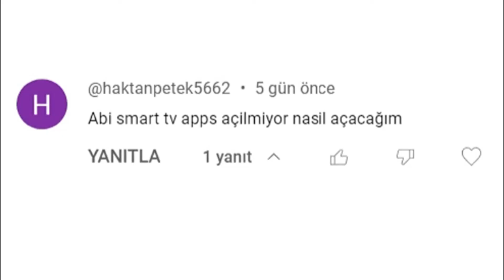Smart TV Apps (Smart TV Uygulaması) Açılmıyor İse...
Smart TV Apps (Smart TV Uygulaması) Açılmıyor İse Yapmanız Gerekenler Videoda